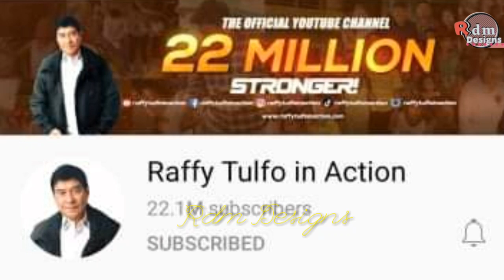Raffy Tulfo appears on Asap Natin To |Idol Raffy Kumanta Sa Asap Natin To Stage With ZsaZsa & Nina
wow...FirstTime RaffyTulfo in AsapNatinTo| Sept 19, 2021| Sings KungKailanganMoAko w/ With Ms. ZsaZsa &

Special Mesage from RaffyTulfo
“Mga Kapatid, nandito na ako sa Kapamilya. Magsama-sama na tayo para lalong lumakas ang ating pwersa.”